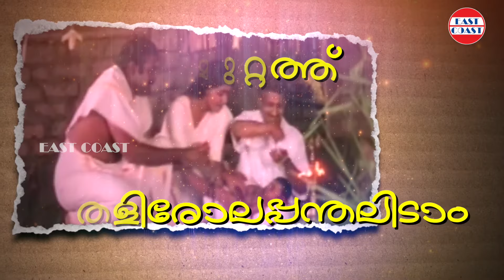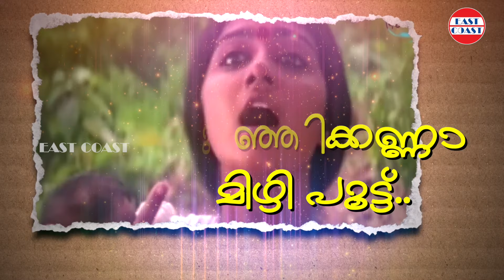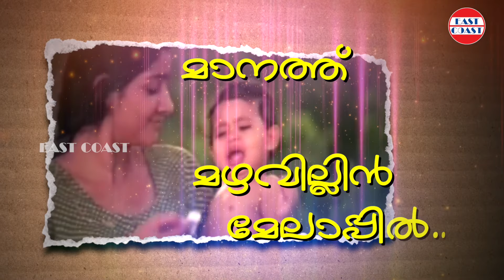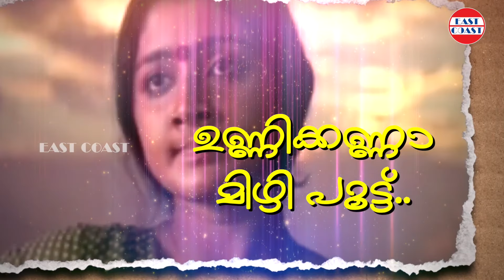Tharattin Cheru Cheppu | Lyrical Video | Manoj K Jayan, Divya Unni | Johnson | KJ Yesudas, Chithra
Film: Churam
Lyric: Dr.Rajeev
Singer: KJ Yesudas, KS Chithra

♪ Churam Full Songs Available on ♪

Set "Tharattin Cheru Cheppu" song as your callertune